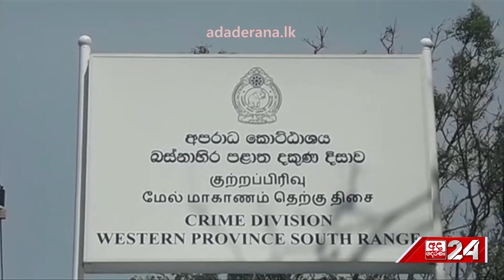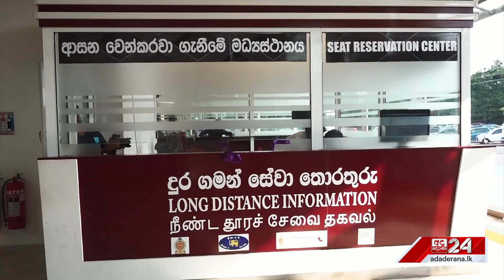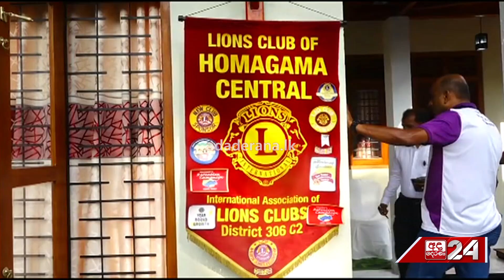පුවත් කෙටියෙන් - "MIDDAY PRIME" 2023.03.16